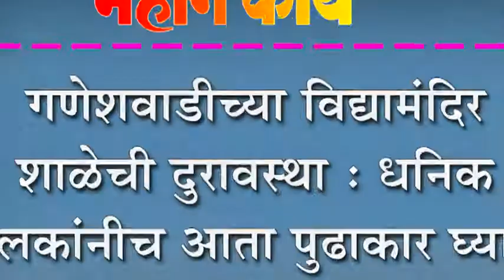गणेशवाडीच्या विद्यामंदिर शाळेची दुरावस्था : धनिक पालकांनीच आता पुढाकार घ्यावा